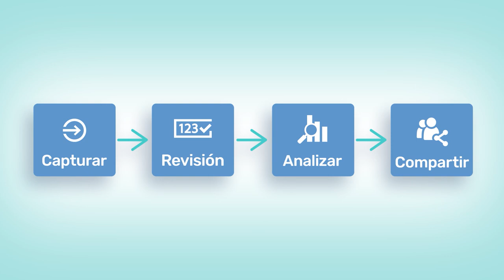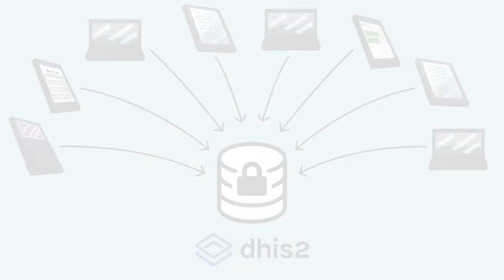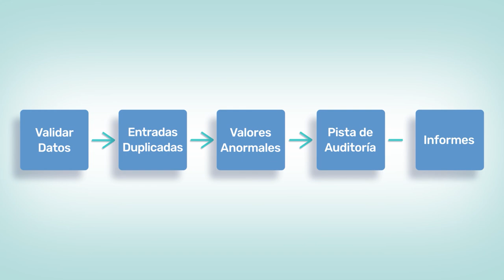DHIS2: Información para la acción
Descubre como la plataforma de DHIS2 puede ser utilizada para recolectar, analizar y compartir información para sistemas informáticos de salud, epidemias, vigilancias de casos, y mucho mas. DHIS2 puede ayudarte a utilizar datos de manera mas eficiente y a tener un mayor impacto en las vidas de la gente en tu comunidad.